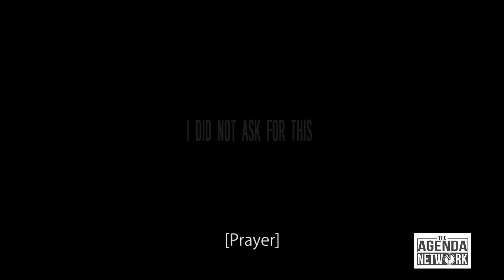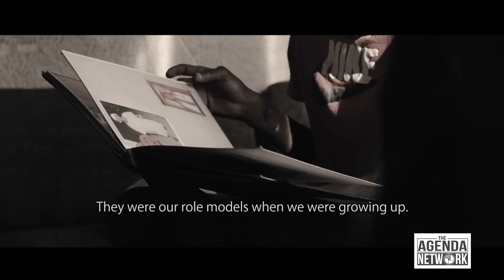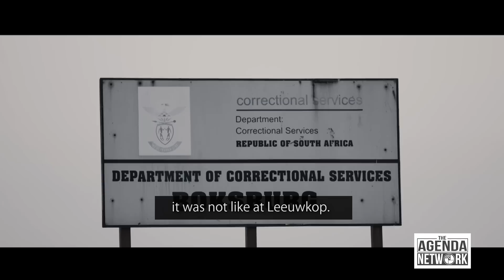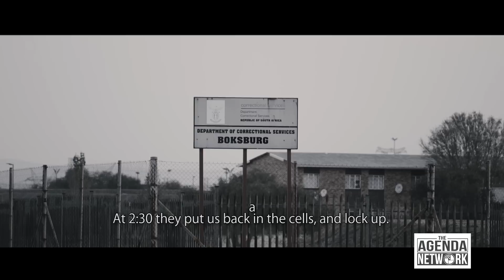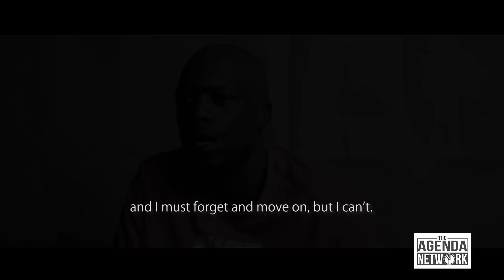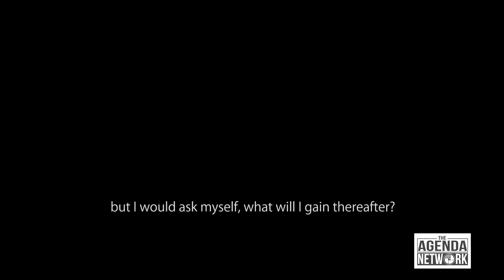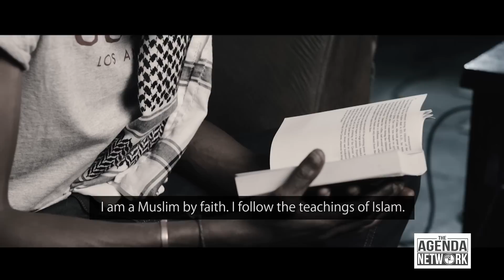I Did Not Ask For This | Tsakane's Story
Is our current justice system making us safer?
Tsakane’s story challenges us to reflect and consider thinking differently about what justice can look like?

To engage with JDI-SA and the public on this important matter please join the debate on Twitter, @justdetentionssa using june16 &

Tsakani is a courageous young man who is a survivor of sexual violence in juvenile detention.